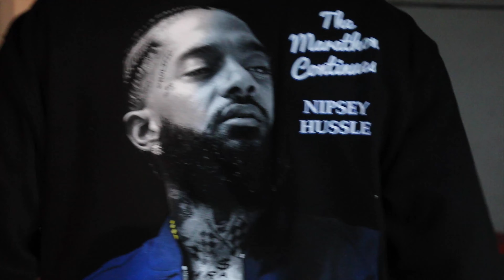Hot SnapStyle (feat. Cal Lou) [Official Music Video]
Oran Bailey - "Hot SnapStyle (feat. Cal Lou)".